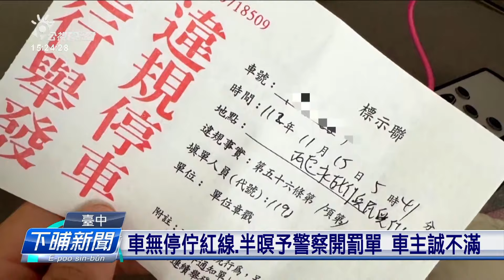車無停佇紅線、半暝予警察開罰單 車主誠不滿 | 公視台語台 | 20231116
臺中有民眾陳情講，伊半暝共車停佇咧無畫紅線的路口，煞予警方開單，紅單頂頭，閣無開單的單位。當地的分局表示，法規規定翻點到透早六點的時段，違規停車妨礙消防安全，是會當以勸導來取代處罰，所以會撤銷這張罰單。另外，罰單無開單單位，是警察的問題，也會來處罰。

四節新聞 ：　逐工（每天）09:00 / 12:00 / 15:00（拜一至拜五） / 19:00